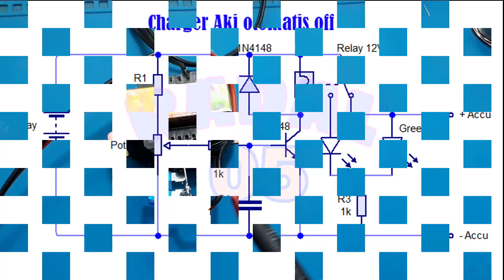Cas Aki 12V otomatis Cut Off ┃Charger aki 12 volt otomatis ON OFF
@Radal 05
Video ini Charger Accu 12V, cas aki 12V ON OFF secara otomatis.
Cara buat cas aki 12 volt

00:00 Radal05
00:12 Charger aki otomatos ON OFF
01:09 Cara setting Charger aki 12V
03:00 Schematic Charger accu 12V
03:50 Assembly
05:30 Test Cas aki 12V

Cas aki 12V Charger Accu 12V Super Simple Ide Kreatif DIY